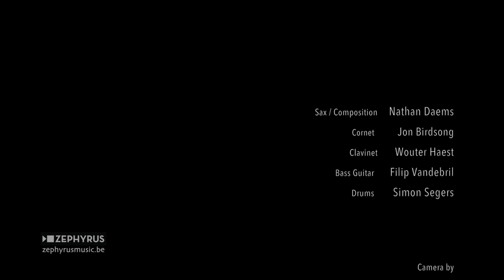Black Flower - Jungle desert (live in Bruges)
Black Flower live @ Vama Veche, Bruges, 2 august 2013
performing the song "Jungle desert"

Nathan Daems - Composition, Saxophone
Jon Birdsong - Cornet
Simon Segers - Drum
Filip Vandebril - Bass
Wouter Haest - Organ, Clavinet

Camera - Wout Van Putten & Joey Van Kerckhove
Editor - Joey Van Kerckhove
Sound Post-production - Wout Van Putten